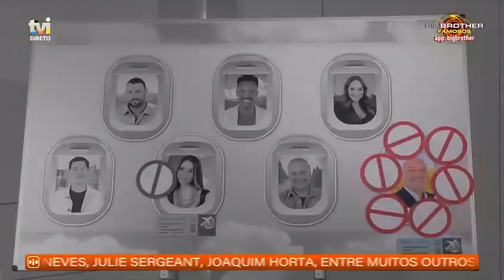Concorrentes reagem a um comentário de Flávio Furtado | Big Brother Famosos 2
No «Big Brother Famosos 2», os concorrentes opinam sobre uma acusação do comentador.

O Big Brother vai voltar a abrir as portas da sua casa… mas desta vez os concorrentes são caras bem conhecidas do público!
Famosos aceitam o desafio de viver esta experiência única, onde, ao longo de várias semanas, vão ficar nas mãos do Big Brother e mostrar-se como nunca foram vistos. Serão postos à prova em desafios umas vezes exigentes, outras vezes divertidos, mas só um sairá vencedor!